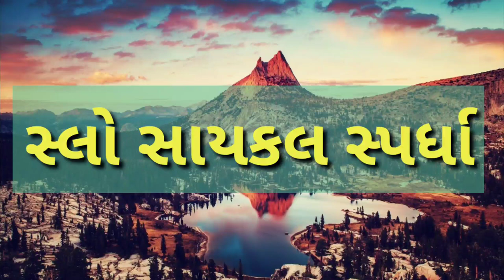Slow Cycle Games,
Slow Cycle Games, | smart india, | suresh dhoriya, | smart india suresh, | Country Games, | Indian Sports, | you tube, | Education, | short note, | Best videos of Sports , | Thank for watch,